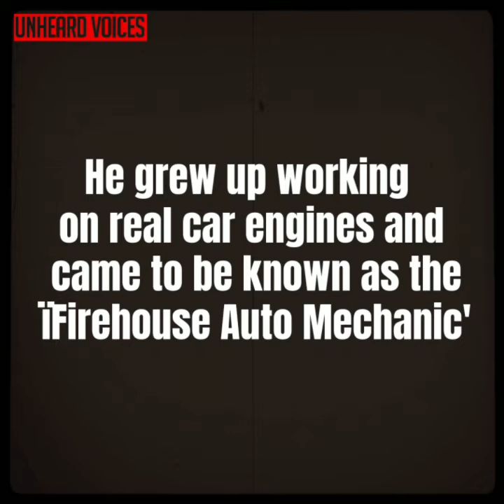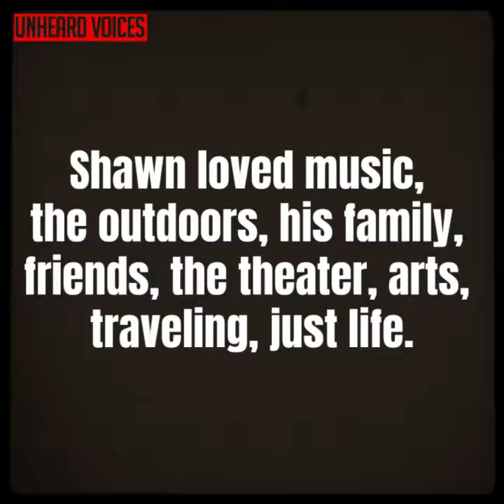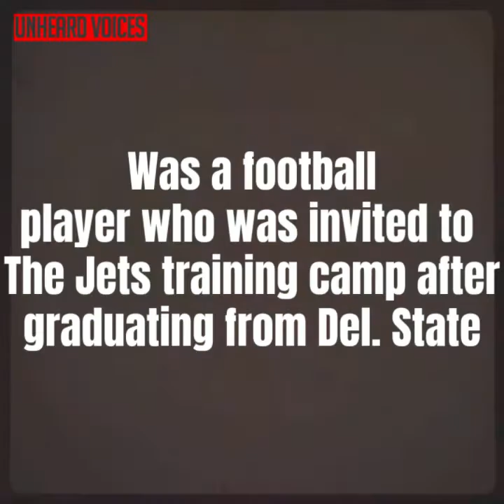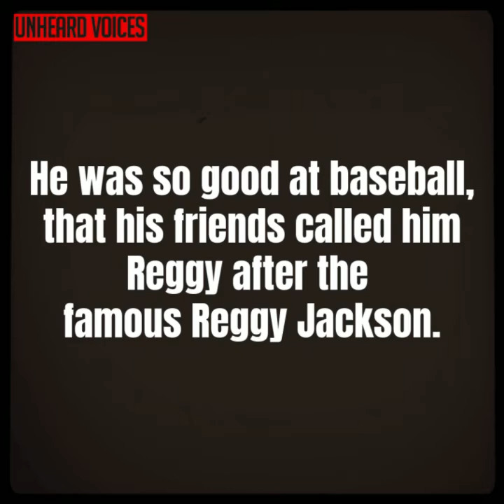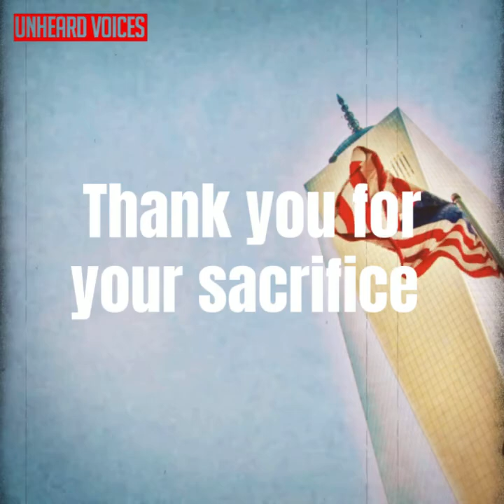Remembering The 12 Black Firefighters Killed on September 11th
The stories of 12 African-American firefighters — Andre Fletcher,  Ronnie L Henderson, Vernon Richard, Vernon Cherry, Keith Glascoe, Leon W. Smith Jr., Shawn E. Powell, Gerard Jean Baptiste, Keithroy Maynard, William L. Henry Jr., Karl Joseph, Tarel Coleman— who gave their lives at the World Trade Center site to save others on 9/11 has largely been an untold about these unsung heroes.

Of the 2,977 victims killed in the September 11 attacks, 412 were emergency workers in New York City who responded to the World Trade Center. This included 37 police officers of the Port Authority of New York and New Jersey Police Department, 23 police officers with the New York Police Department, eight emergency medical technicians, 1 patrolman from the New York Fire Patrol, and 343 firefighters of the Fire Department of the City of New York (FDNY). Of those 343, 12 of them were black.

Craig Kelly, a former firefighter and a grief counselor who worked with the fallen heroes’ families, was compelled to chronicle the aftermath of their deaths and made his research into a documentary, “All Our Sons–Fallen Heroes of 9/11,” which was released in 2004. The tribute memorializes the fateful day’s heroic lives and what they meant to their communities.

So today, while paying respect to all the lives lost and impacted by the 9/11 terrorist attacks, this post is dedicated to the 12 Black firefighters, whose names, faces, and stories often go untold.

Rest in peace and thank you for your sacrifice.